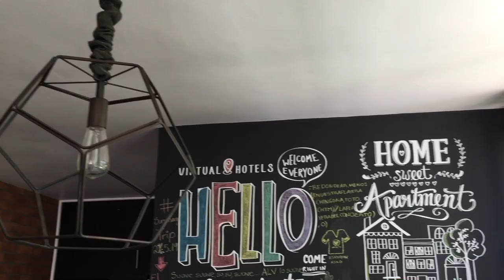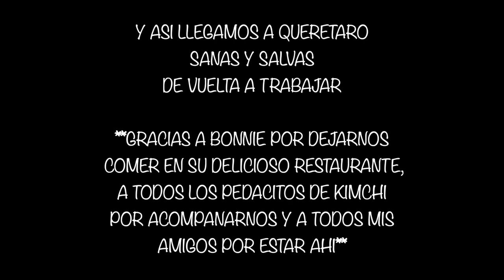VLOG CUMPLEANERO CON MIS PEDACITOS DE KIMCHI ♥